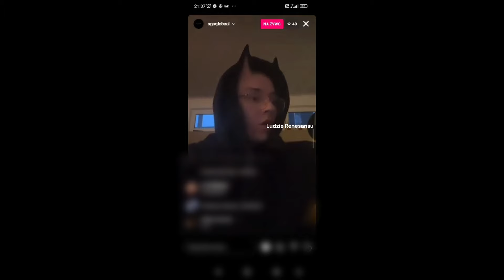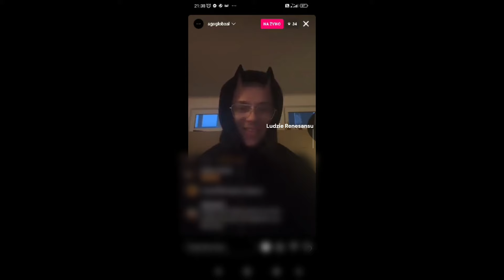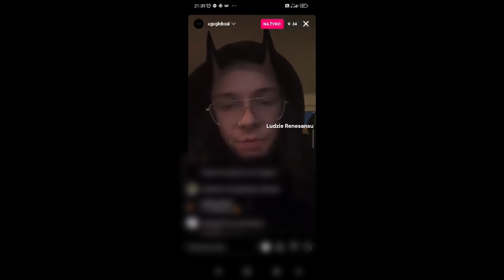Tymek SGS Nowy LIVE